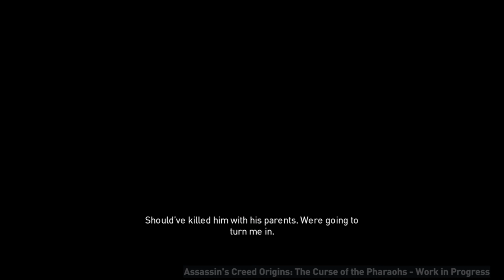30 Minutes of 4K Assassin's Creed: Origins - The Curse of the Pharaohs DLC Gameplay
See Bayek journey to the afterlife of Aaru to stop the curse of the Pharaoh Nefertiti and also fight GIANT SCORPIONS in Assassin's Creed: Origins newest DLC.